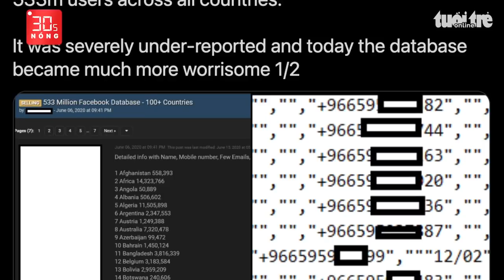Bản tin 30s Nóng: Cháy tiệm đồ ở Hà Nội, hiểm họa từ những căn nhà bít bùng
Bản tin 30s Nóng: Cháy tiệm đồ ở Hà Nội, hiểm họa từ những căn nhà bít bùng; Mưa qua, đường lại ngập